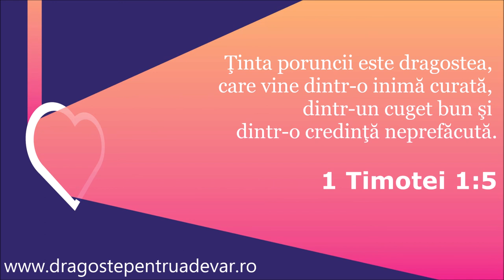Grup coral - Domnul meu, dă-mi, Te rog, iubirea